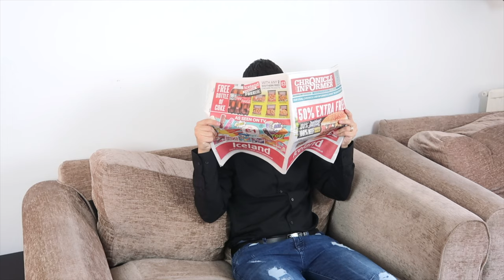AFRICAN PARENTS BE LIKE... (GCSE/SAT 2019)